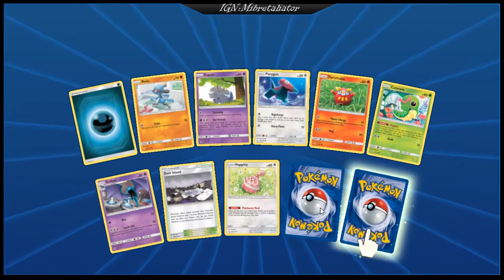PTCGO Pack Opening!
Today Angie and I crack some packs on ptcgo come enjoy our pulls.